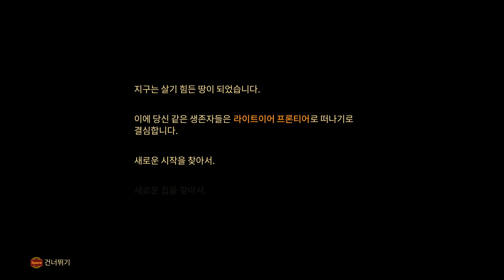라이트이어 프론티어 Lightyear Frontier Demo 메카로봇건설크래프팅